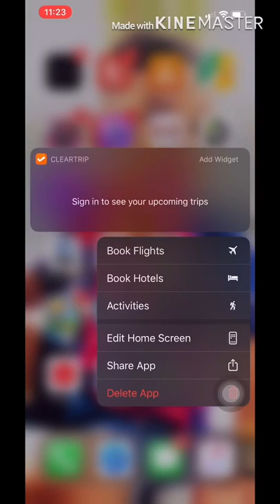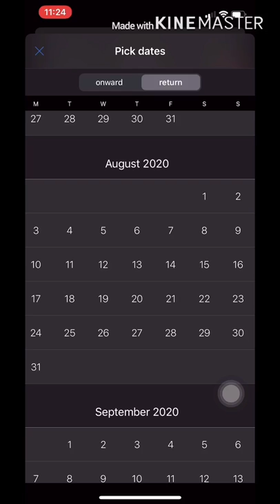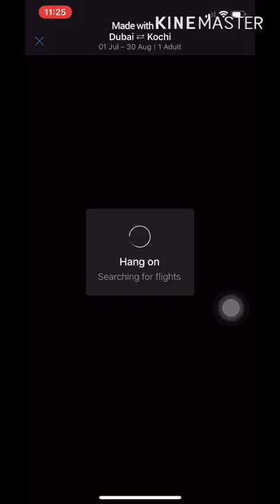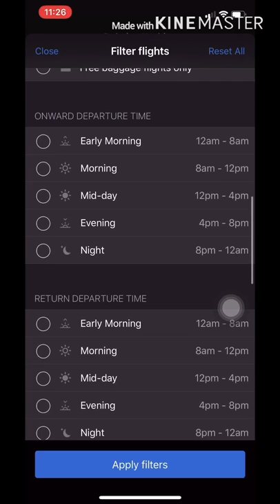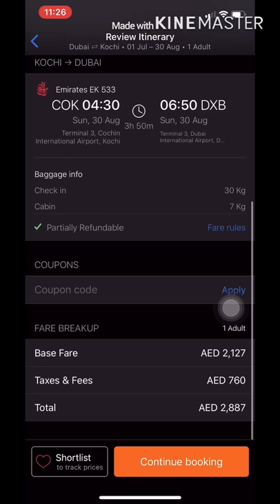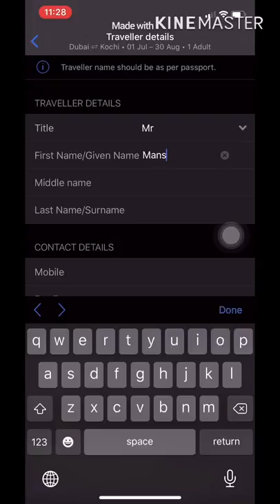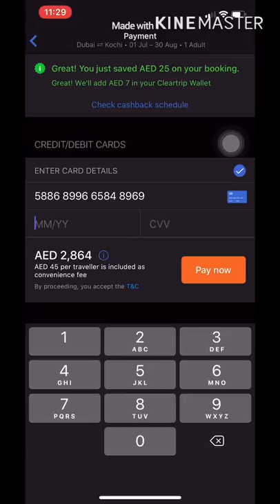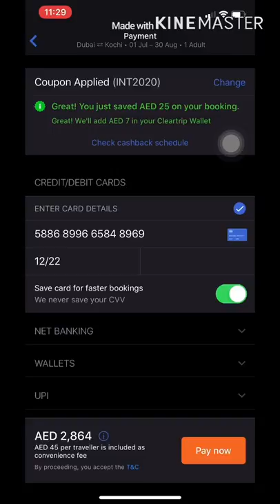How To Book Flight Tickets in your mobile | എങ്ങിനെ ഫോൺ ഉപയോഗിച്ചു ഫ്ലൈറ്റ് ടിക്കറ്റ് ബുക്ക് ചെയ്യാം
Cleartrip